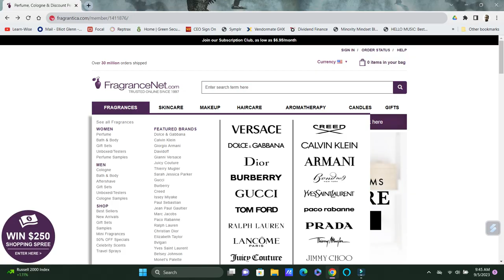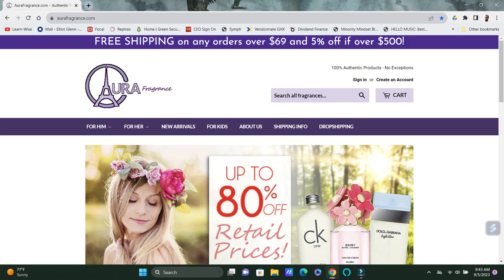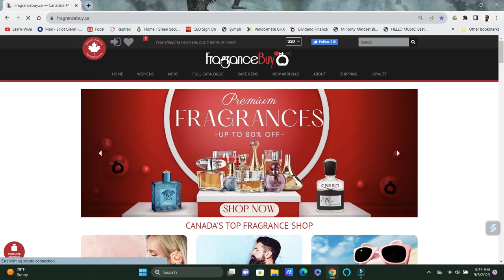The TOP 5 Online Stores I Buy My Fragrances From | GET GREAT DEALS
Welcome to The Fragrance Well! In this video, I talk about my top 5 places I buy fragrances from.

All thoughts and opinions expressed in this video are my own. This is merely entertainment.  There is no obligation to agree with my views shared in this video, nor take any action because of my views.  Any purchasing decisions made based on this content is your responsibility and your decision.